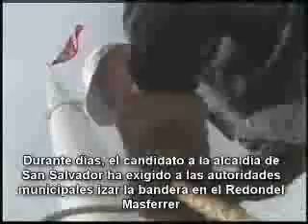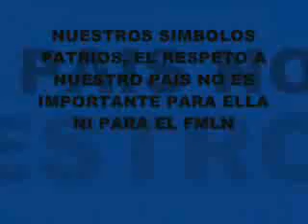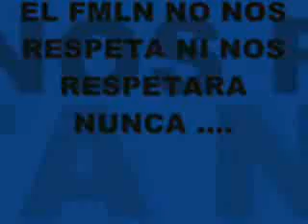Norman Quijano Alcalde - Heroismo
ejemplo de Salvadoreño y verdadero nacionalista